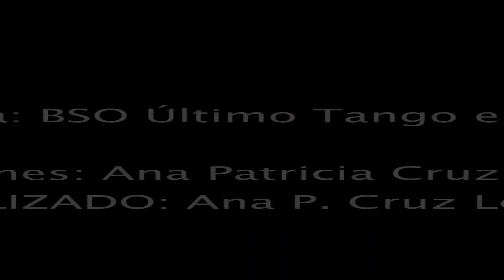PARIS 1 AGOSTO 2008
Primero de una serie de videos en donde mostraré mi visión de la capital europea a través de la cámara de mi objetivo